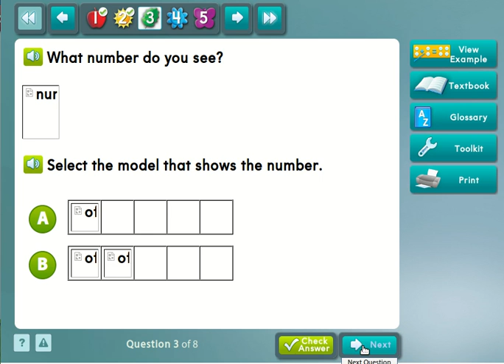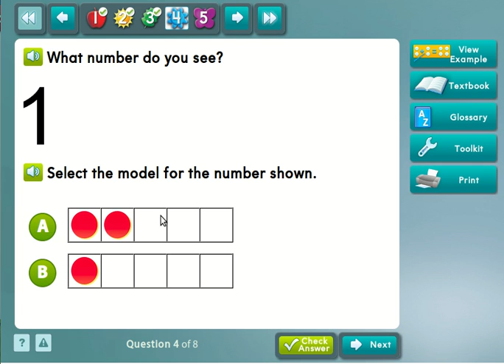Foundation Phase Maths Homework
A typical grade 0 Maths homework activity.